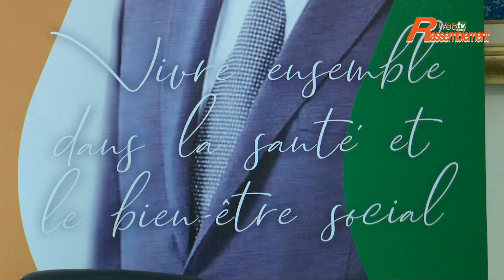Conférence de Presse de présentation du mouvement "Action Santé Social RHDP" (AS-RHDP)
Inspiré par le programme social du Gouvernement, le mouvement "Action Santé-Social RHDP" a vu le jour.
Dans cette conférence de presse, la Présidente le Docteur Djeneba OUATTARA nous dévoile les objectifs du mouvement.